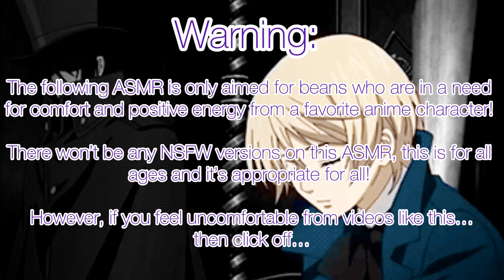“Boys can kiss each other too~” ASMR (Alois x Male Listener)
I always loved forbidden love stories and this one may count as one, Alois falls for Ciel’s new young butler, quite cliche, but I dig it!

Homophobic and hate comments will be blocked and reported because that’s not allowed!

(Plot):

Ciel is your master and invited you to come over to Alois’s manor for more training as a butler and getting to know his partner.

However, Alois has a liking to you~ and wants to know more about you~

Alois Trancy is from the anime Black Butler and is created by Yana Toboso.

Songs:

 Hani Koi
- Ohayo